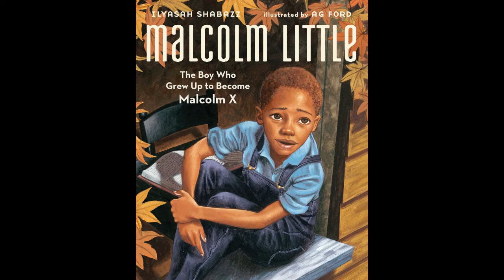Malcolm Little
Library Outreach Specialist Joaquin talks about "Malcom Little"